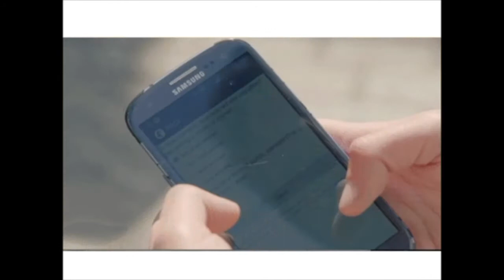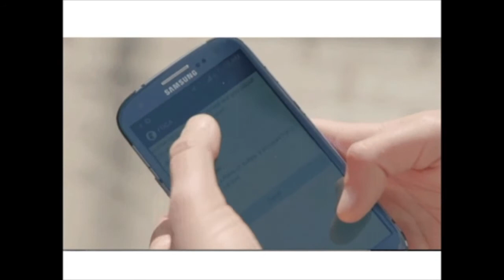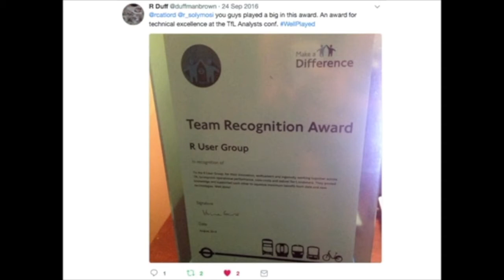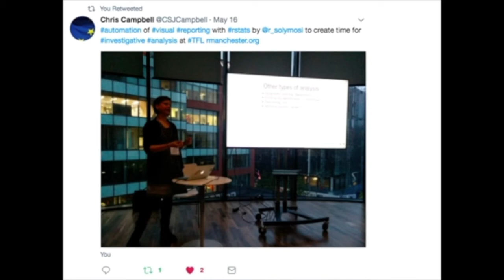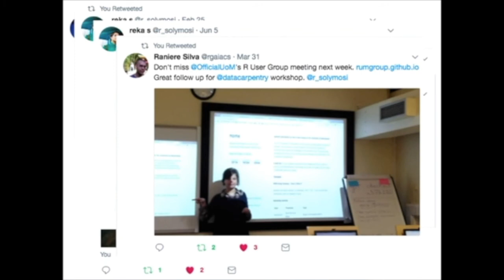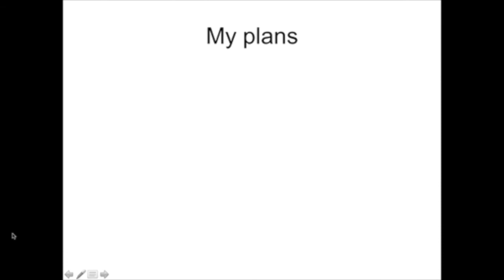Fellowship 2018 Screencast: Reka Solymosi